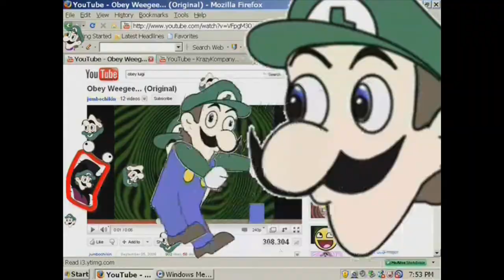Weegee Invasion Has a Sparta GSC Remix